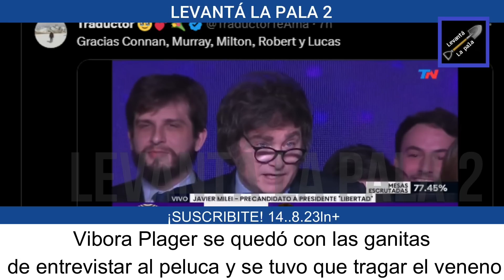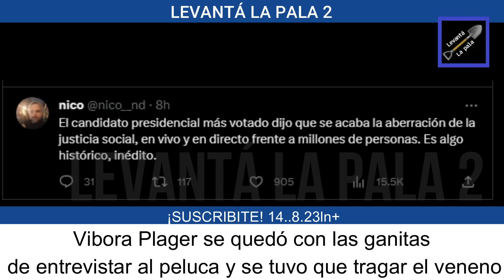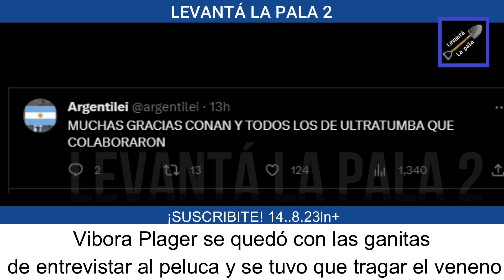Milei LE CORTÓ EL ROSTRO a Víbora Plager y la saco cagand0 "No tengo tiempo"